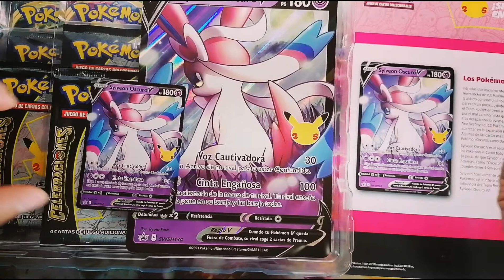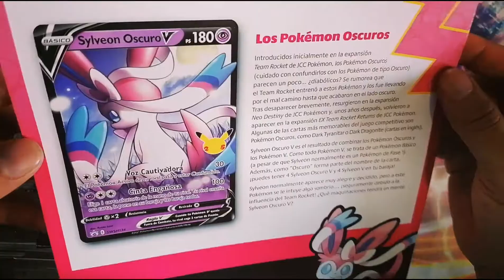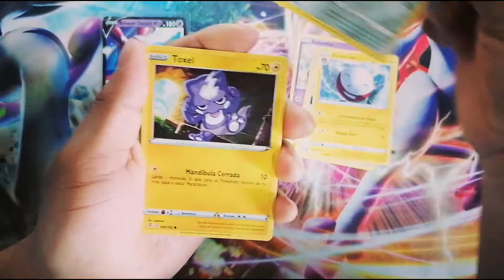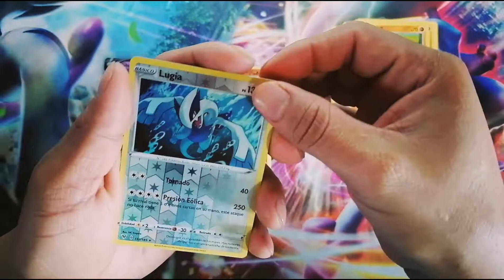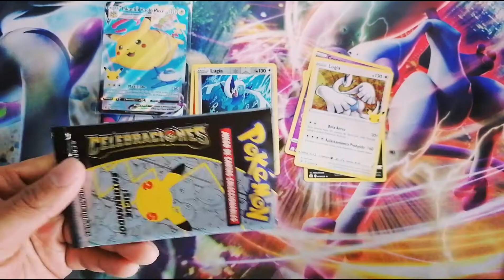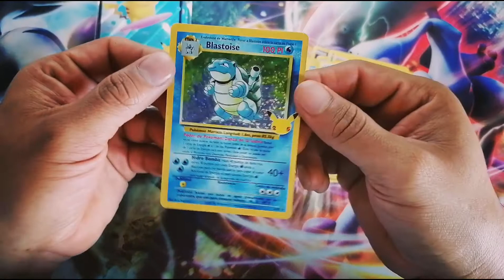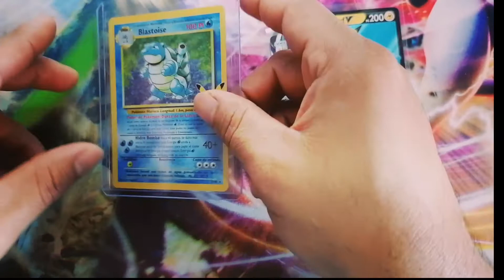APERTURA DE CARTAS POKEMON - CAJA SYLVEON OSCURO V (CONCIGO MI STARTER FAVORITO)+"SORTEO"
Buenos dias, tardes o noches no importa a la hora que estes viendo este video. Quiero agradecerte el apoyo. No soy el mejor, pero seguire esforsandome para traer mas contenido de calidad y seguire mejorando .